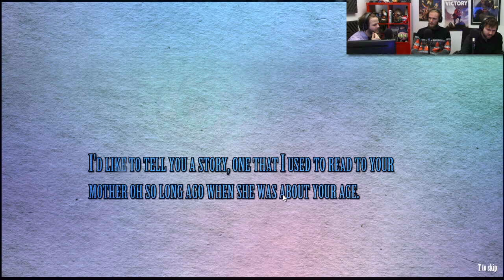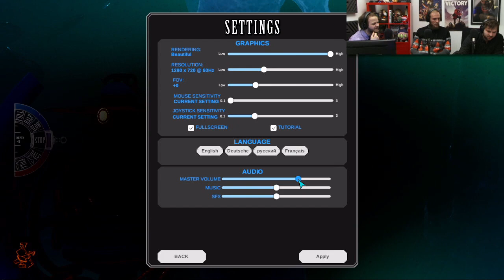Diluvion gameplay demo - The PC Gamer Show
The PC Gamer Show is our weekly livestreamed podcast, airing every Wednesday at 1pm Pacific on Twitch. This is the full episode from Wednesday, January 11th, 2017.

This week we're joined by two special guests from Arachnid Games, creative director Leo Dasso and technical director Jacob Stove Lorentzen, who will be giving us a live peak at their upcoming game, Diluvion!